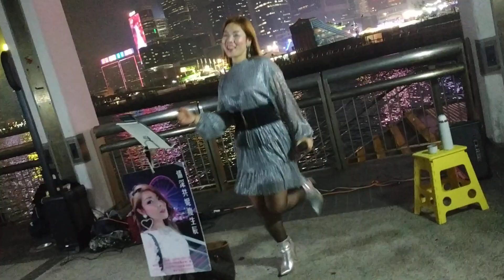20191219芯妮鬼步舞~中環(酒醉的蝴蝶)